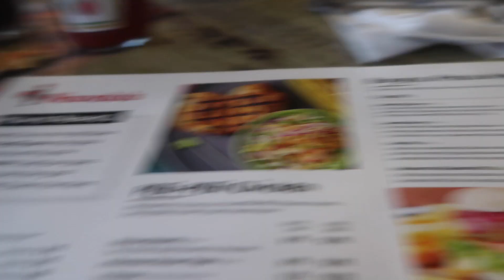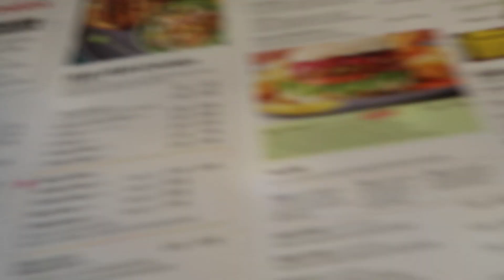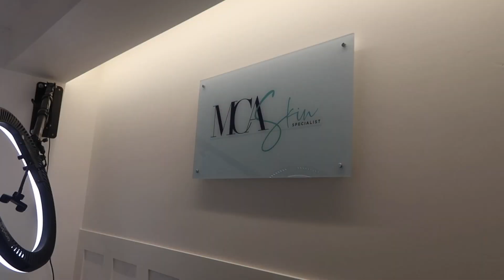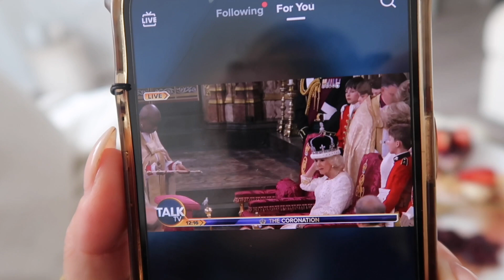EMPTY FLAT TOUR, DESIGNER UNBOXING & A HAIR TRANSFORMATION, a chaotic week with me | AMY COOMBES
GUYS omg, i'm sorry i'm sorry, I know I went missing again life been busy as you will see if this vlog but I am back... again hahaha. Enjoy the vlog, love you all!

If you did enjoy this video please don't forget to hit the thumbs up button and subscribe, follow me on Instagram to see more from me and get involved in future vids & I will see you in my next video, thank you so much for watching I love youuuu x x x x